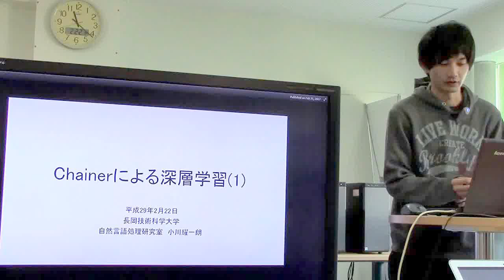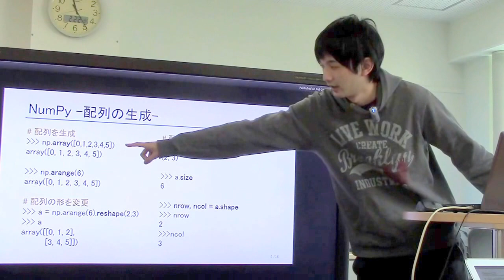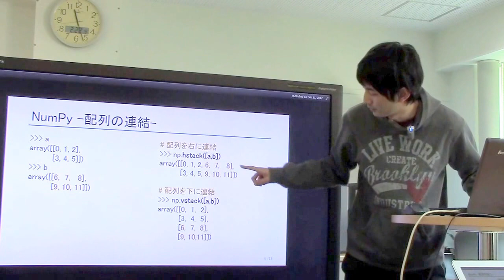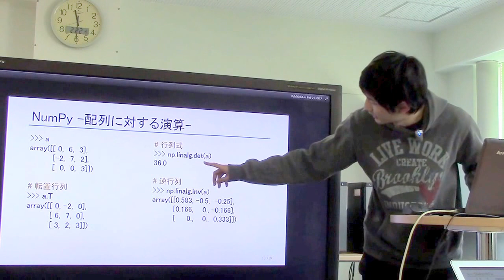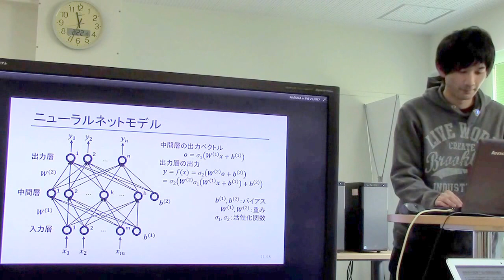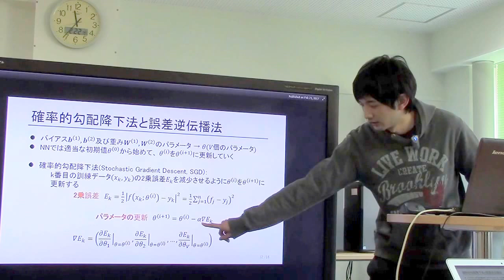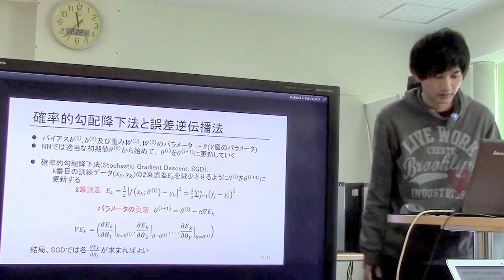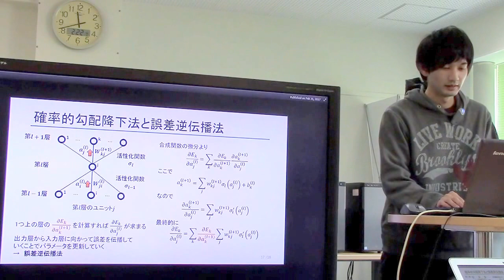勉強会／Chainerによる深層学習(1)NumPy、ニューラルネット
スライド